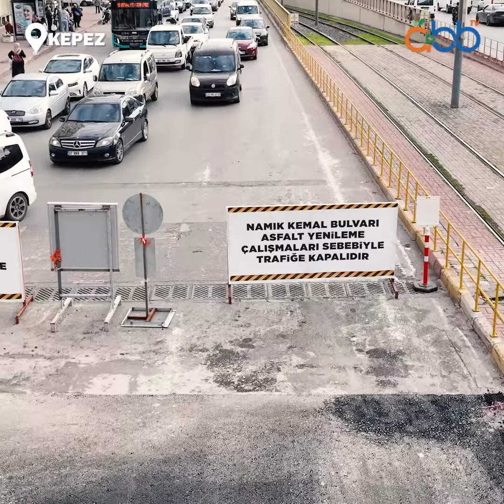Namık Kemal Bulvarı doğu kanadı asfalt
Antalya Büyükşehir Belediyesi Kepez Namık Kemal Bulvarı batı şeridindeki asfalt çalışmasını tamamladıktan sonra, şimdi de doğu şeridinde çalışmalara başladı. AntalyaBBTV 🚜🚧